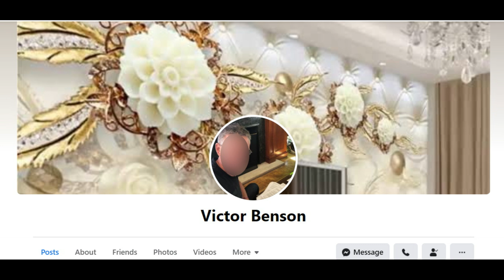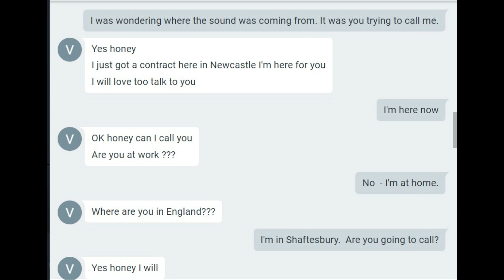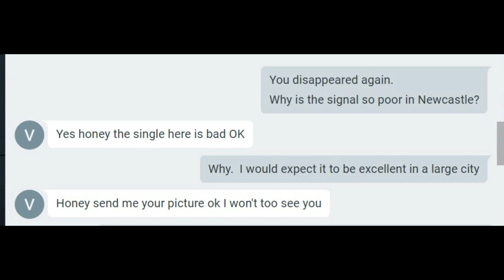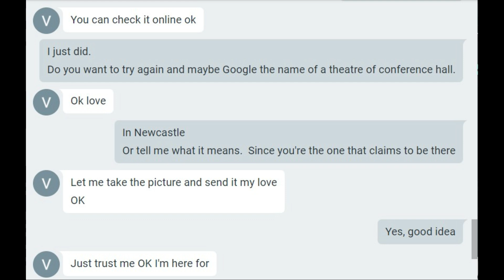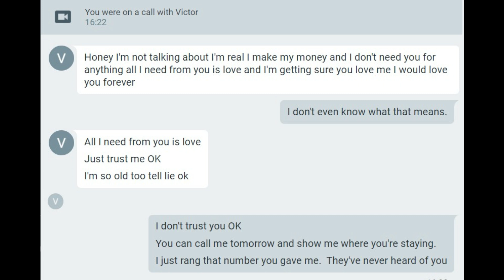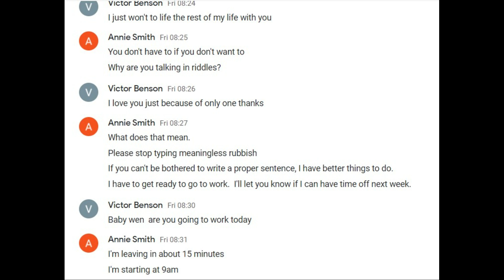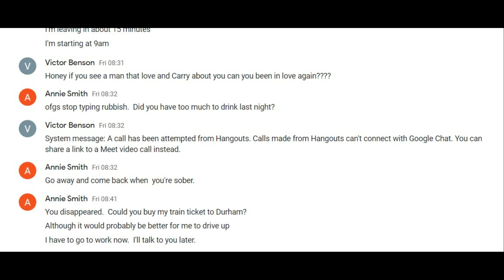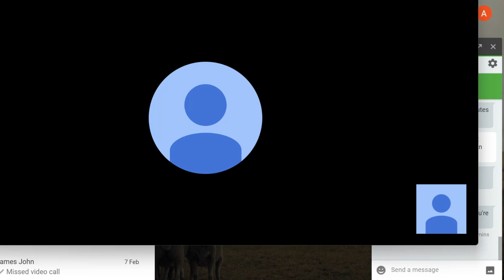Victor Benson - The Catfishing Scammer Returns. Episode 2.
Victor Benson disappeared for almost a year.  Now he's back - trying to scam Annie again.  Will he succeed?

If you'd like to buy Annie's new novel about a romance scam